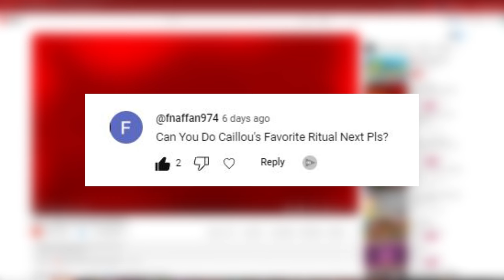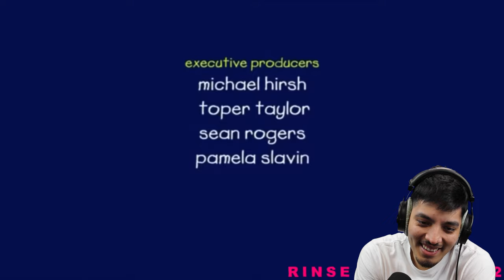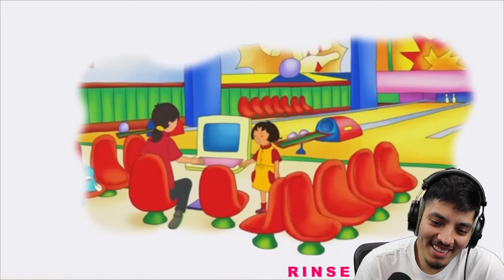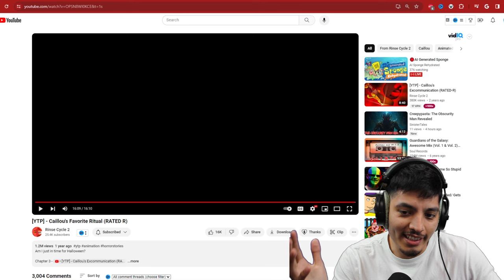SCARY Caillous favorite ritual (Caillou.exe)